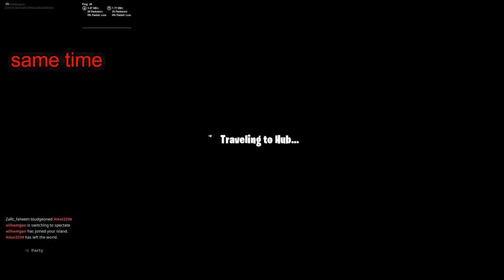Fortnite|Save The World - Lava parkour